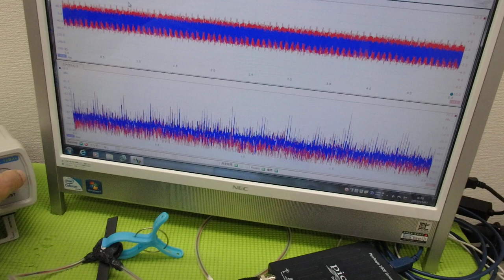メガヘルツの超音波発振制御プローブを利用した実験動画 ultrasonic-labo